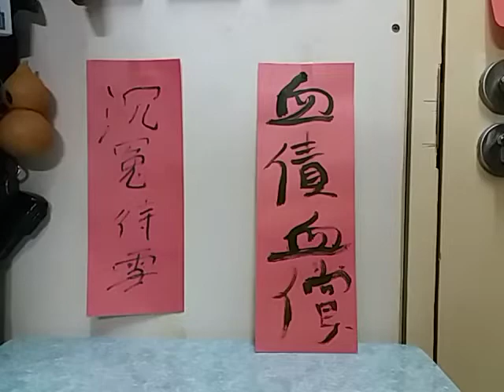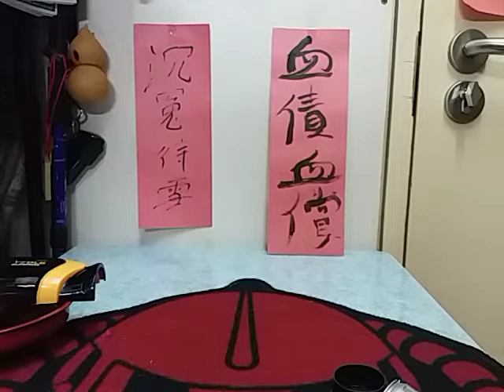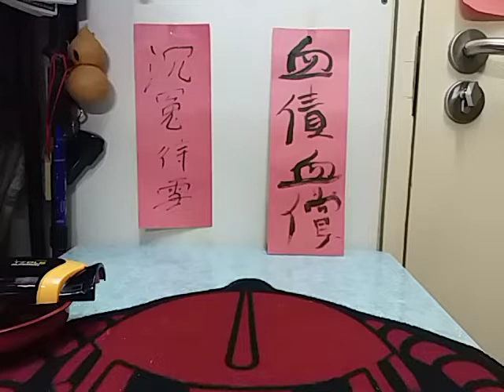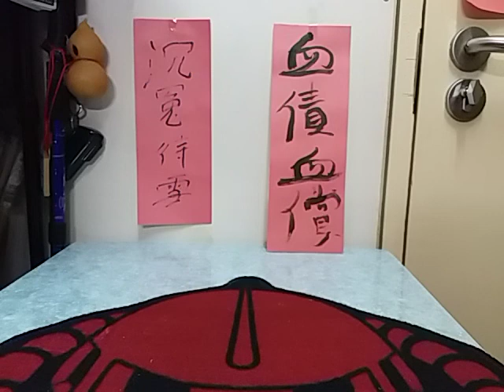咁又六個月請默哀 J叔…又拆爛玩具…時事吹水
打完小人仲要落降頭！